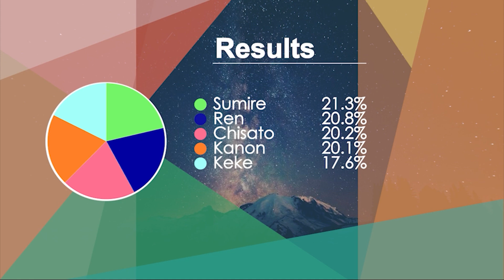【Love Live! Superstar!!】Liella! - 始まりは君の空 (Hajimari wa Kimi no Sora) - Line Distribution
始まりは君の空 (Hajimari wa Kimi no Sora)
Written by: Aki Hata
Composed by: Shu Kanematsu
Arranged by: Shu Kanematsu
Owned by: Lantis

Cast: Liella!
Shibuya Kanon (CV: Date Sayuri)
Tang Keke (CV: Liyuu)
Arashi Chisato (CV: Misaki Nako)
Heanna Sumire (CV: Payton Naomi)
Hazuki Ren (CV: Aoyama Nagisa)

LLSIF/LLAS/LLAC cards and backgrounds:
Kach Again